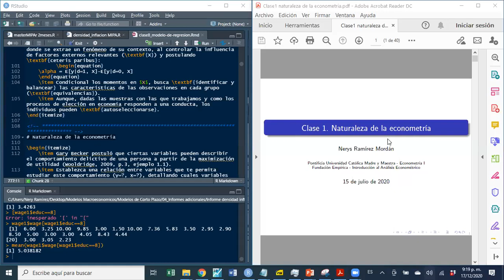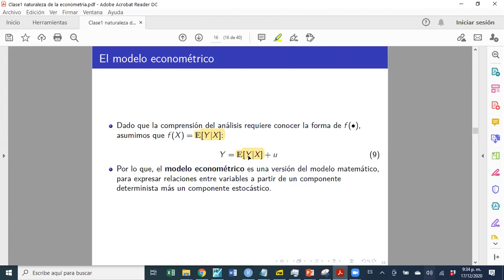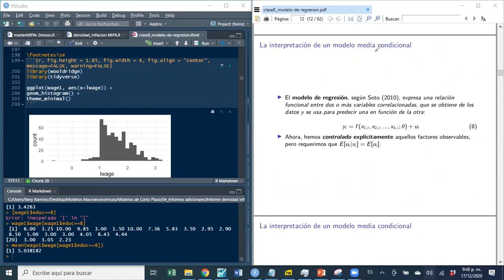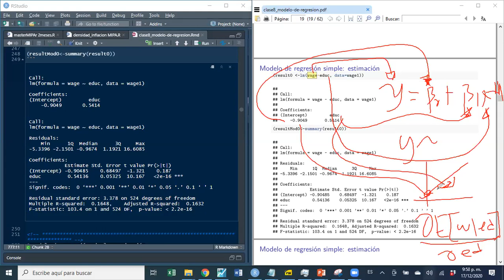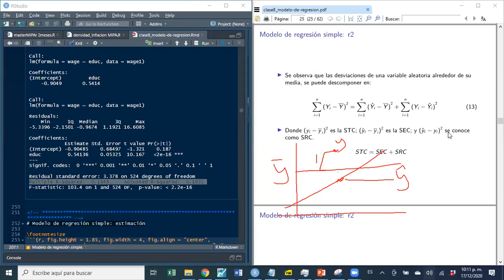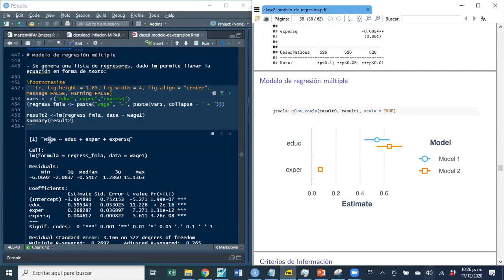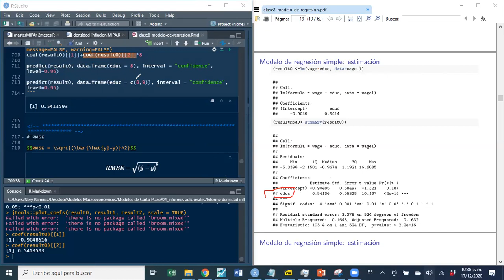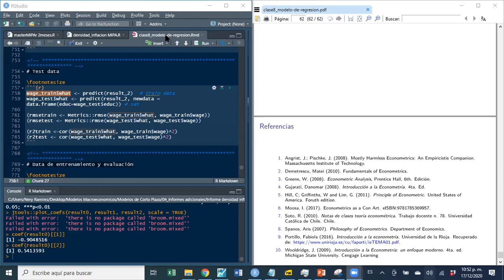Curso de R. Clase 11. Regresión y naturaleza del análisis econométrico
Curso métodos de investigación en R. Clase 8: Análisis de regresión

1. Introducción
2. Modelo de regresión simple
3. Modelo de regresión múltiple
4. Test de hipótesis
5. Modelos de clasificación

Se consideran las dos versiones modernas del análisis de regresión, predicción y análisis de causalidad, e intenta introducir a ambos conceptos aclarando las implicaciones y la utilidad de cada uno de ellos.